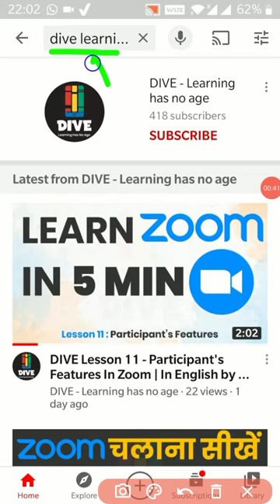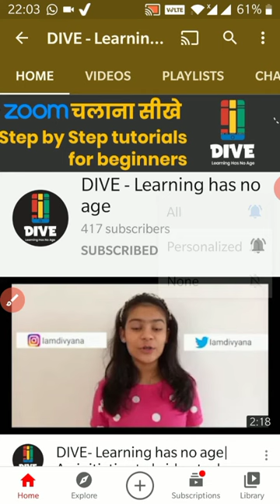Subscribing to channels- English - DIVE